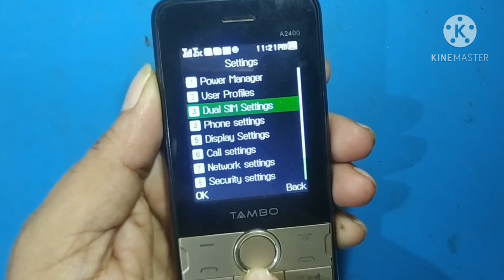Auto Update Date And Time Setting In Tambo A2400